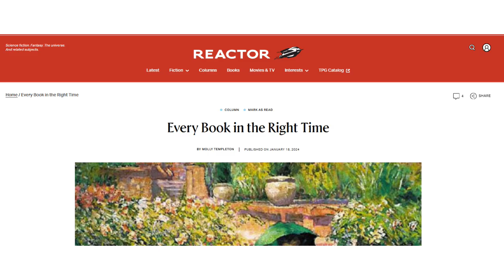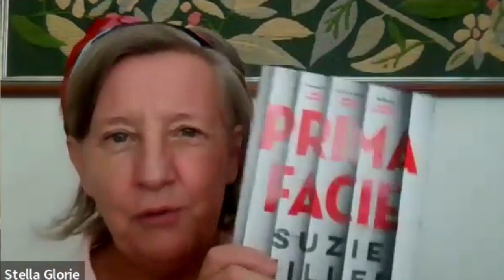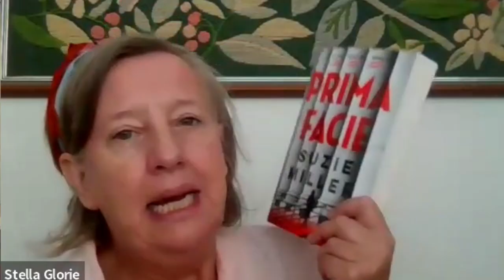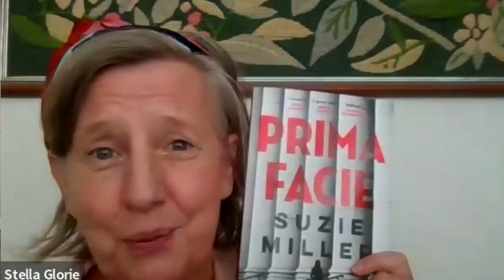Zooming In: The right time or anytime? - Stella & Shawn on moods and reading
Zooming In is a series on my channel featuring chats with bookish social media luminaries, writers, and readers. Each short episode features a conversation about a book-related article, podcast episode, etc. The playlist of all Zooming In episodes is

@thirty_books on Instagram
@StellaGlorie on Twitter

Books mentioned:
Ulysses by James Joyce

A Question of Age: A groundbreaking and powerful book about women, ageing and the forever self by Jacinta Parsons

@shawnbreathesbooks on Instagram and Threads